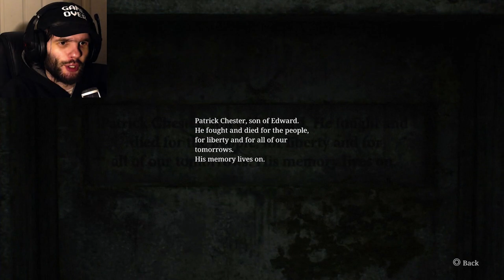PYRAMID HEAD IS STRONG!! (omg) | Silent Hill 2 Remake #2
Welcome back to this tititular town known as SILENT HILL, and we are making our way through the apartments and eventually EXITING the apartments back out into the town of Silent Hill.

I hope you’re enjoying this playthrough so far and I hope you’re excited for the rest of the game, as I am!

00:00 first half
34:03 second half